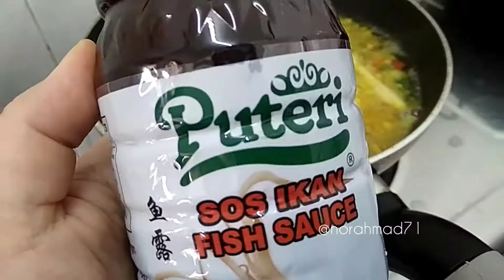Ikan kembung masak singgang ermmm sedapnya..😋